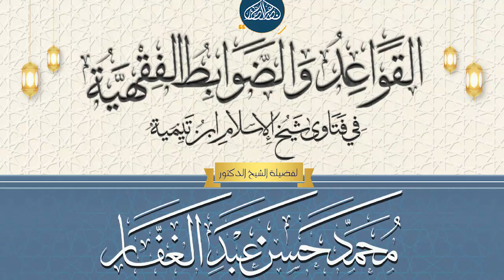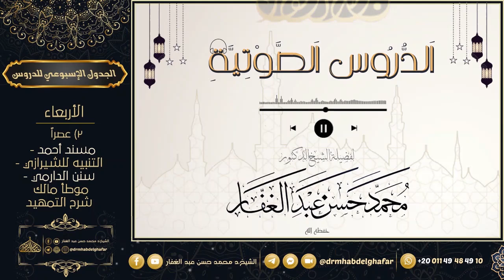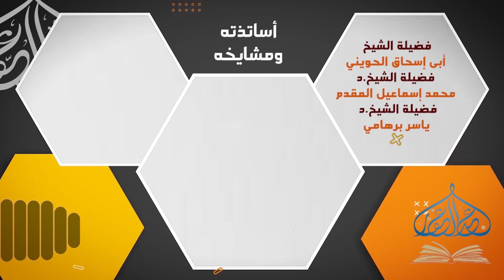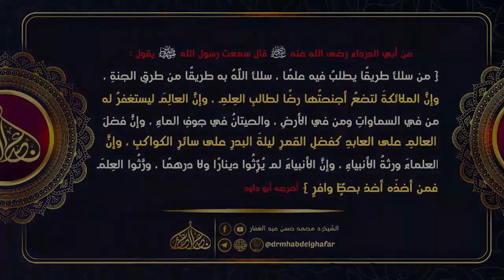قواعد ابن تيمية في الفتاوى 2 10 2024